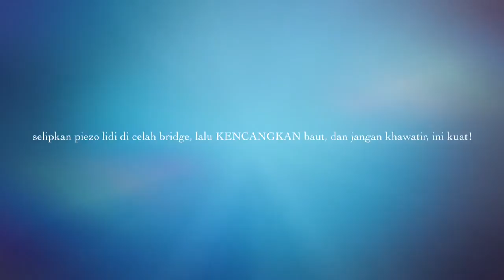Installing piezo pickup (stick model & transducer) into a strat guitar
Installing piezo pickup (stick & transducer) into a strat guitar, membuat gitar elektrik mengeluarkan sound akustik